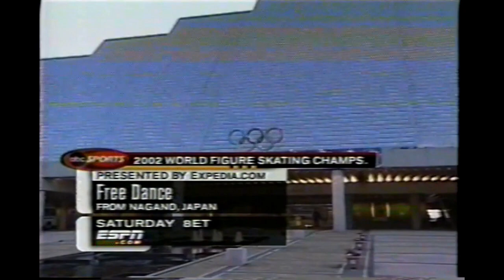2002 World Figure Skating Championships Ladies Short Program